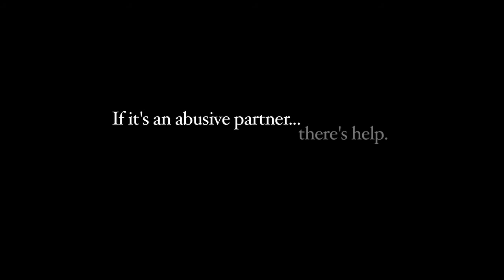THE HOME STRETCH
Sometimes home is not the safest place to be

A public service announcement produced in October 2010 by Casa Myrna.